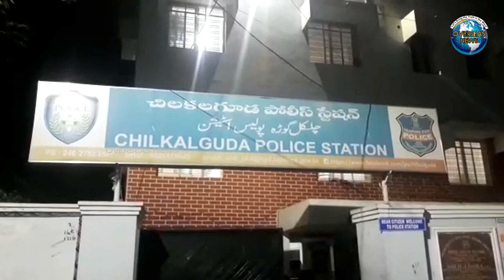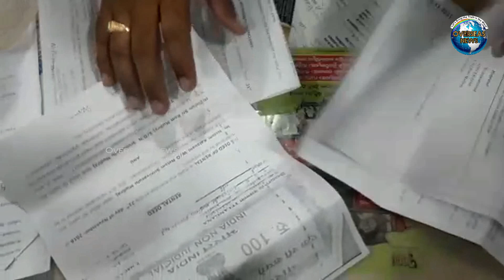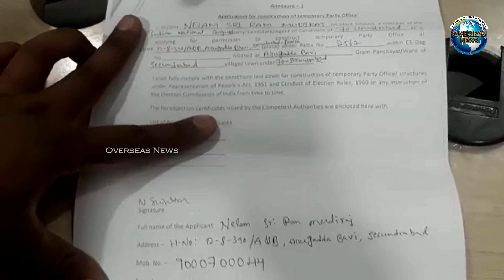Rs.4 Lakh Unaccounted Cash Seized During Vehicle Checking under Chilkalguda PS Limits| Overseas News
Rupees 4 Lakh Unaccounted Cash Seized During Vehicle Checking under Chilkalguda PS Limits